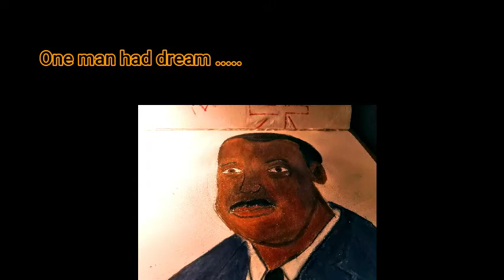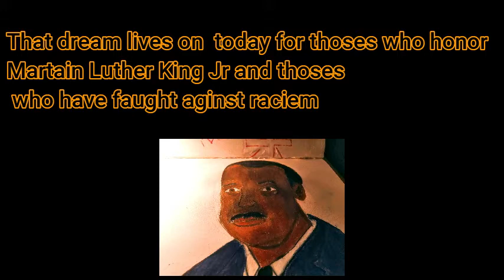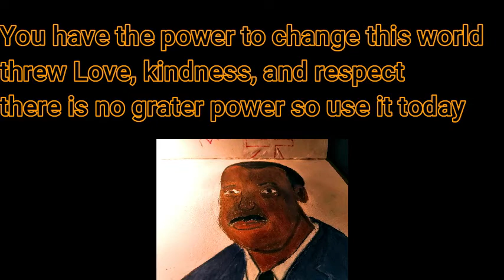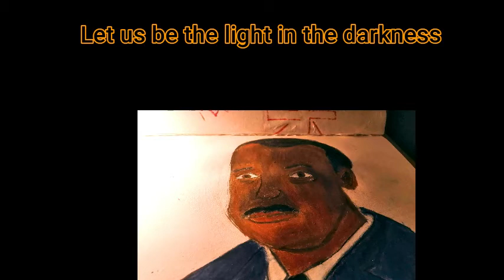In Honor of Martian Luther King Jr. Part 3